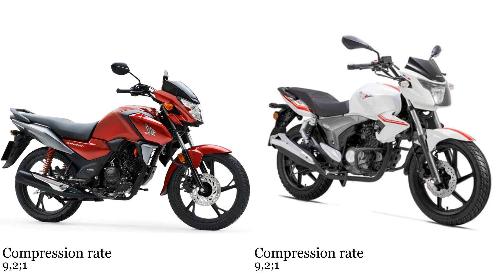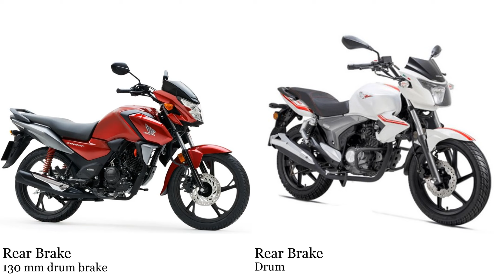Honda CBF 125 vs Keeway RKV 150 Test specification comparison